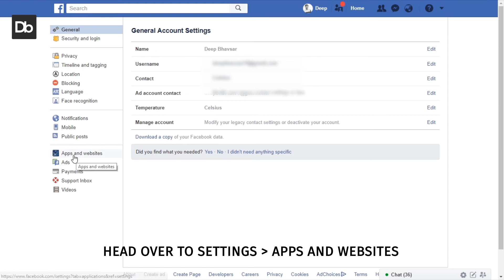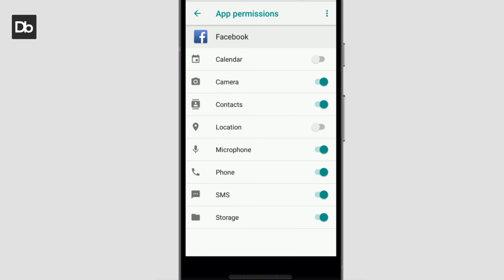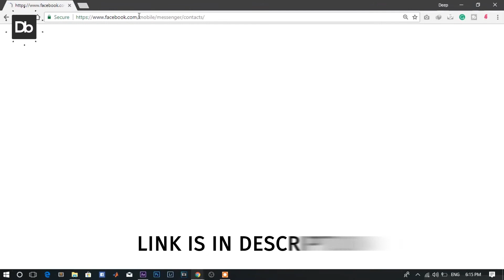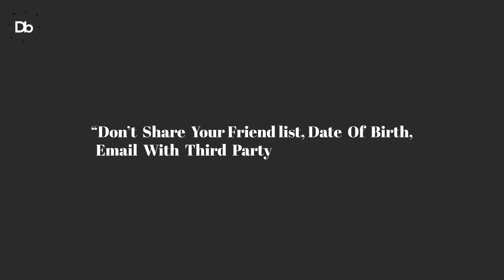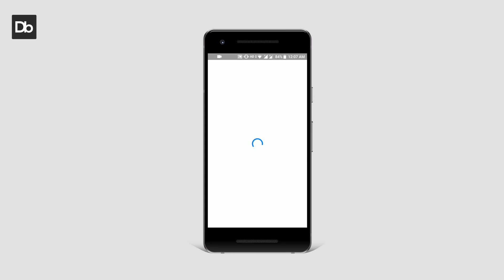Change These Facebook Setings Right Now!!!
After the recent Cambridge Analytica scandal, Facebook has come under fire from each & every way. The company is being investigated and Mark Zuckerberg has publicly apologised. A lot of people, celebrities, and brands are deleting their Facebook pages in protest. However, deleting your Facebook profile doesn't make a lot of sense.

In this video, we tell you about Some Facebook settings you should change right now to limit the amount of data you share with Facebook, and to prevent Facebook tracking.